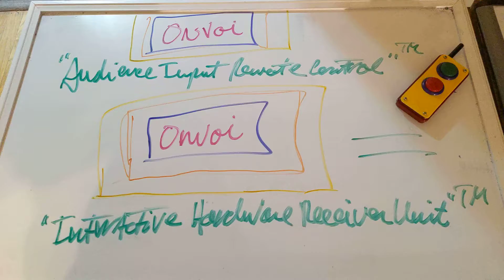January 29, 2022